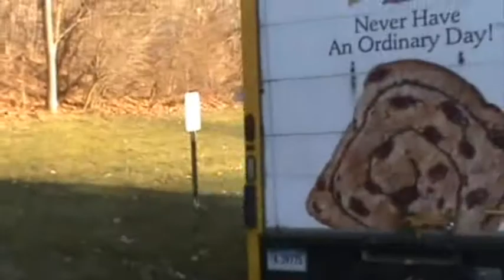playground gangsta's 2